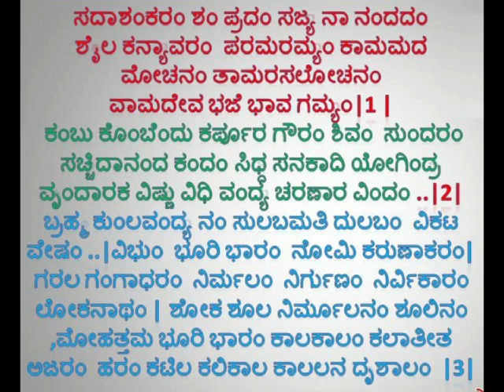ಹಾಡು ( ಶಿವ) ಶ್ರೀಮತಿ ತಾರಾ ಹೆಗಡೆ ಉಳ್ಳಾನೆ ಬಿದ್ರಕಾನ- ಸದಾ ಶಂಕರಂ